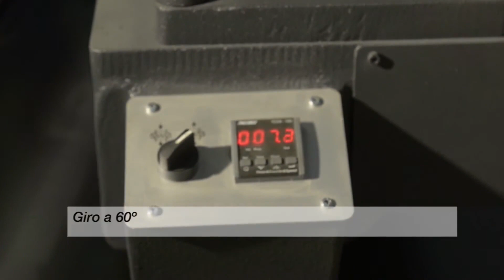BMSY 810 CGH mitering double column bandsaw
NovoTech machine tools inc.
1365 Mid-Way Blvd 26 , Mississauga, Ontario, L5T 2J5 , Canada